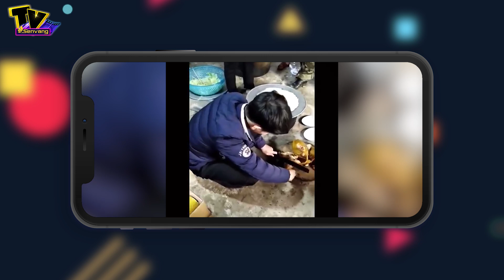Con rể toát mồ hôi hột dưới thử thách của gia đình vợ ở lần đầu ra mắt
. Màn thể hiện không tồi nhưng chắc anh chàng cũng toát mồ hôi hột chứ chẳng phải vừa.